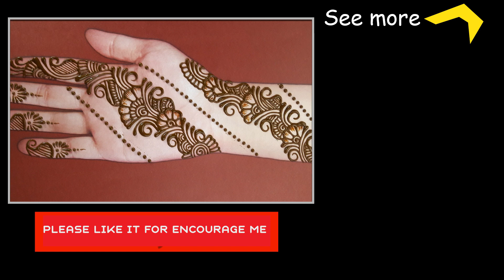New mehndi designs for hands - beautiful henna designs 2019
New mehndi designs for hands - beautiful henna designs 2019 - simple mehndi designs for front hands hope you friends you like our all latest mehndi designs video tutorials.